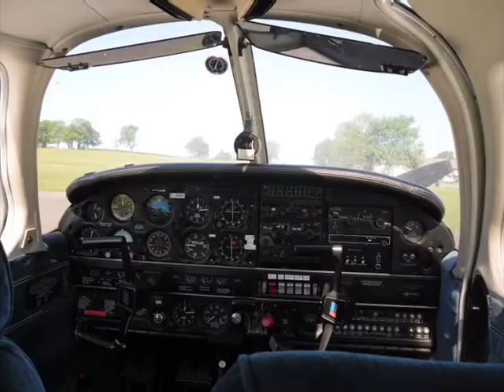boys club fly to france for lunch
22 May 2010: Four intrepid 'lads' take to the skies and venture south to Le Touquet-Paris-Plage in france, for a day filled with girls bikes, cats on benches, unlimited bread and general stupidity...

no bikes were harmed in the making of this video.